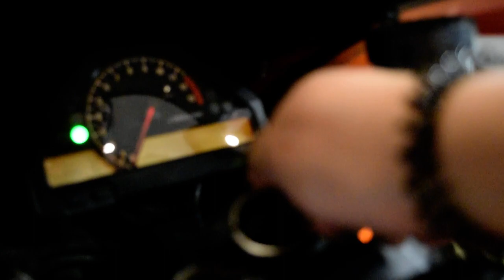2004 Honda CBR1000RR | Used motorcycle for sale at Monster Powersports, Wauconda, IL